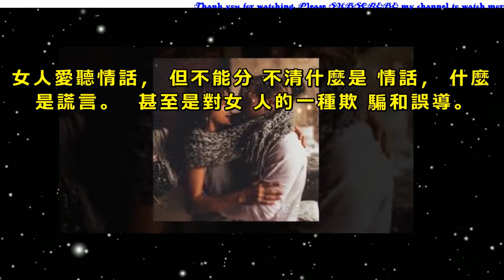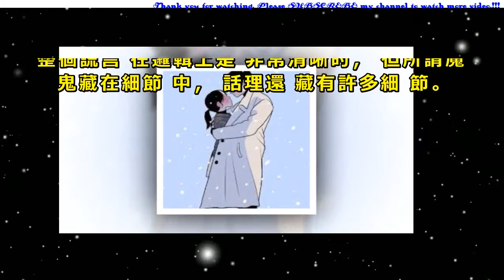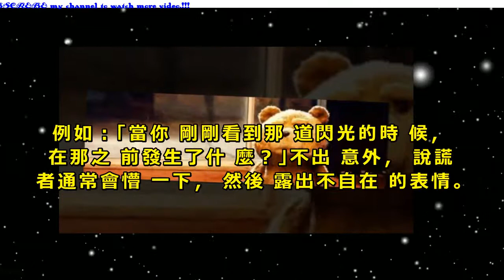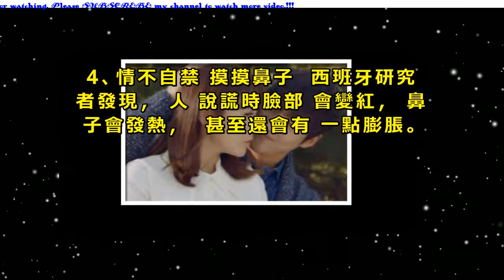男人有這6種表現的時候，女人就該當心了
在一段感情中，甜言蜜語的情話成了女人最喜歡聽的話語，女人都喜歡聽情話，男人也喜歡對女人說情話。

男人的情話有時候是一種情感的表達，然而也是一種「進退自由」的誘惑方式。

女人愛聽情話，但不能分不清什麼是情話，什麼是謊言。 甚至是對女人的一種欺騙和誤導。

下面，我們就一起來了解一下男人誤導女人的情話有哪幾種。